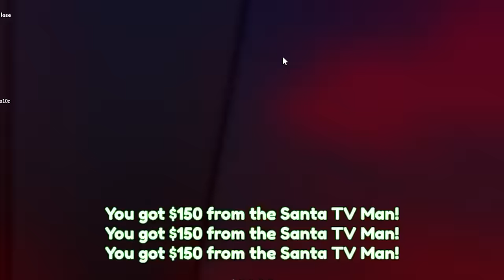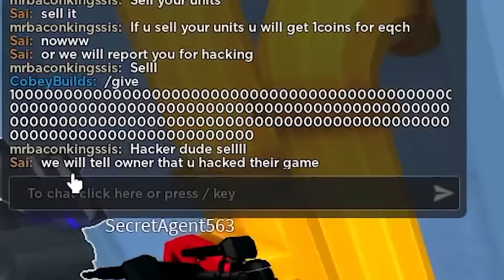I Found The CHEAPEST UPGRADED SPIDER CAMERAMAN in Toilet Tower Defense!